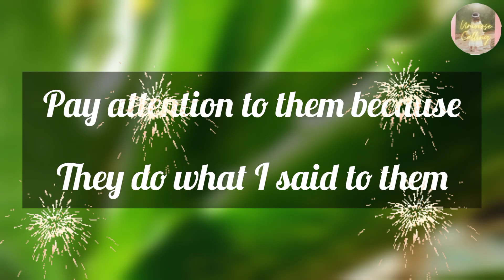God says: In August you'll get support from angels | god message for you